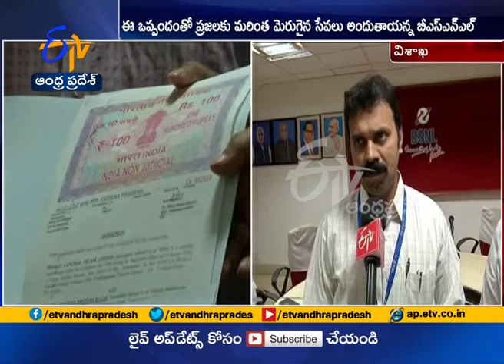Fiber To The Home MOU with BSNL & Sreedevi Digital Systems Pvt ltd at Vizag